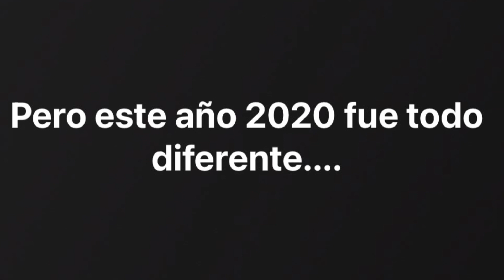Que pasa con la basura despues de las fiestas?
Limpieza de la calle y la cancha de Arroyo grande guerrero